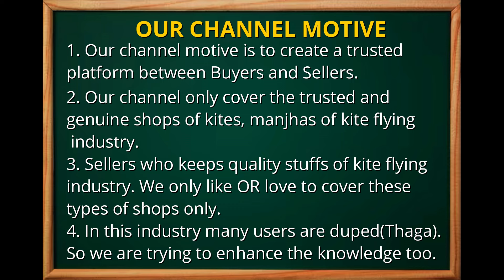Yunus Iqbal 123, 8400 & Panda manjha bulk stock. Is manjhe ke bina Makar sankranti Adhoori hai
Shona kite is an amazing pocket friendly kite shop, best kite shop, popular kite shop, viral kite shop, cheapest kite shop of Jaipur. If anyone was new then you will find the best kites and manjha stuffs at this shop.
Yunus Iqbal 123, 8400 & Panda manjha bulk stock available in 3, 6, 12 reels.

100% trusted shop of kites in Jaipur.
100% trusted shop of  Manjhas in Jaipur.
wholesale kite shop of jaipur.
best kite shop of jaipur.

8800 manjha
8400 manjha review
amr manjha
8400 manjha

Complete Description:
Price:              For each article price you can directly call to the shopkeeper.
Range:           Great Quality Product. Works in all range.
Result:           Result providing quality.

Address of Shop:     C-4, Hathibabu Marg, Bani Park, Jaipur, Rajasthan 302016

Hello Viewers we also share some knowledge about kite shops and kite markets. From here also you can visit and purchase your stuffs.

lal kuan kite market - This is a kite market.
manni kite center - This is a kite shop.
jafrabad kite market - This is a kite market.
sb kite shop jafrabad - This is a kite shop.
ck kite shop in lucknow - This is a kite shop.
manoj kite centre - This is a kite shop.